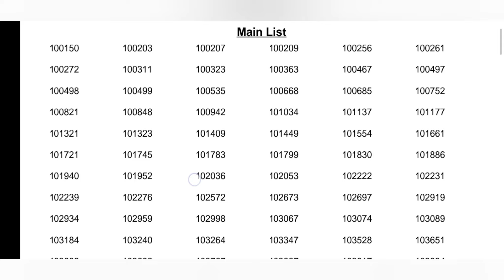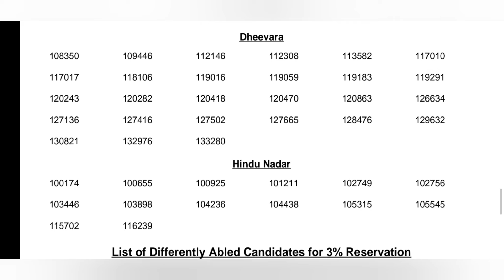Secretariat OA ഷോർട്ട് ലിസ്റ്റ് വന്നു || സ്റ്റേറ്റ് വൈഡ് എക്സാമിന്റെ കട്ട്‌ ഓഫ്‌ കണ്ടോ..??